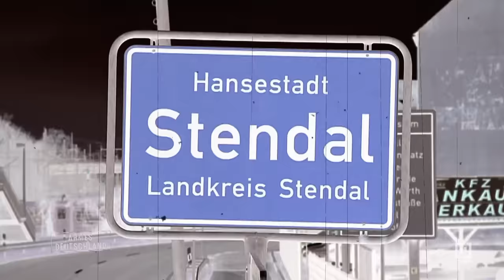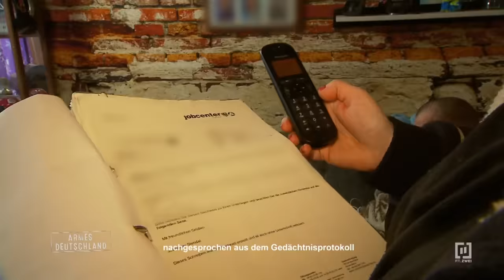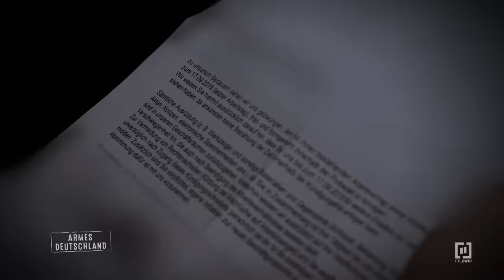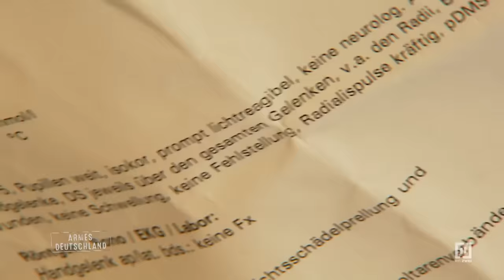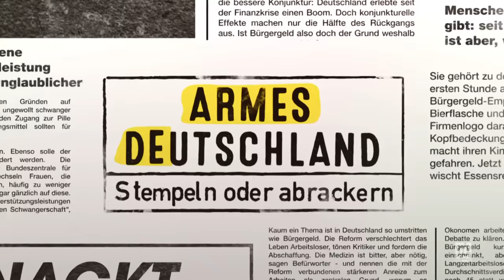Renés und Christines gefährliche Gewaltspirale | Armes Deutschland | RTLZWEI Dokus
René und Christine haben noch nie selber ihre Miete bezahlt - das übernimmt schon immer der Staat. Zur Zeit arbeitet René, jedoch nicht freiwillig. Er muss Sozialstunden ableisten, da er betrunken mit seinem Fahrrad abends ohne Licht gefahren ist. Die beiden diskutieren über einen Vorfall, bei dem René gewalttätig wurde. Unterdessen hat Manuela nach 5 Jahren Hartz IV einen Job gefunden.